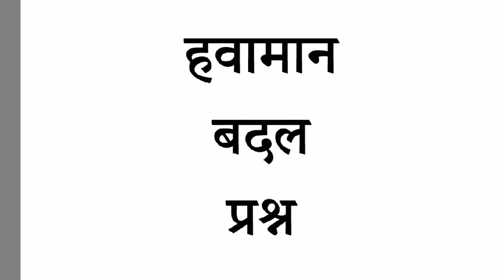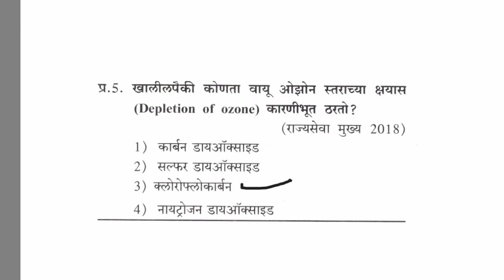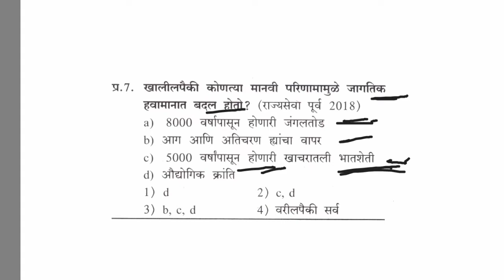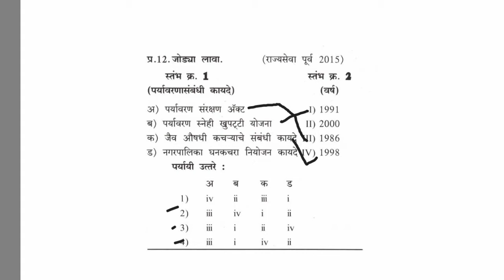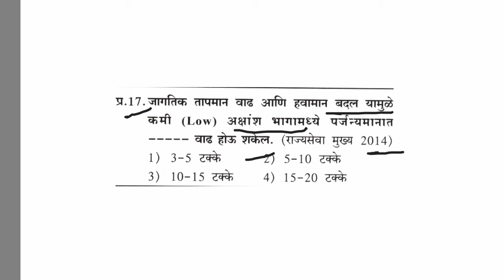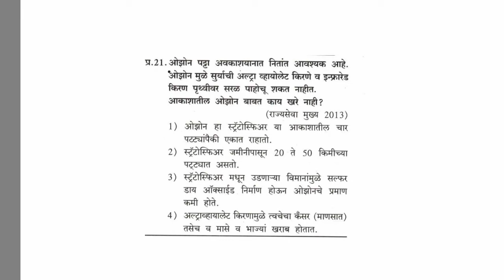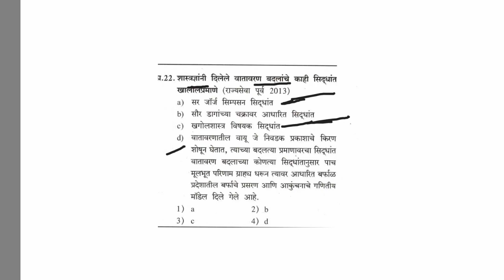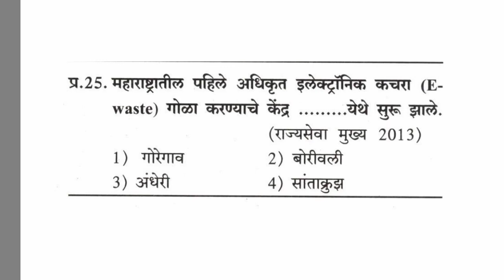Climate change Environment mpsc Previous year all question and answer | Havaman badal paryavaran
Climate change Environment mpsc Previous year all question and answer | Havaman badal paryavaran prashn |